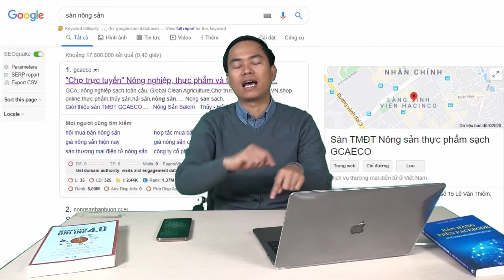Bài 5 : Phát triển kênh quảng cáo bán hàng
Trụ sở: 3A/19, 59 Lê Đức Thọ, Nam Từ Liêm, HN